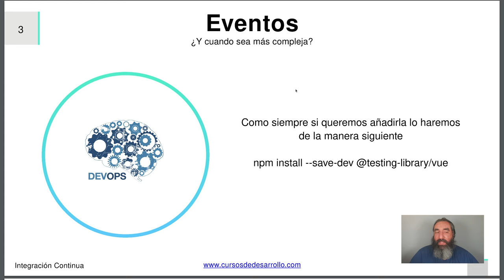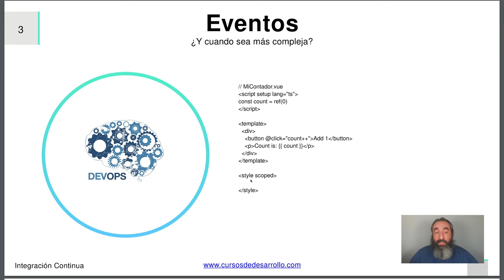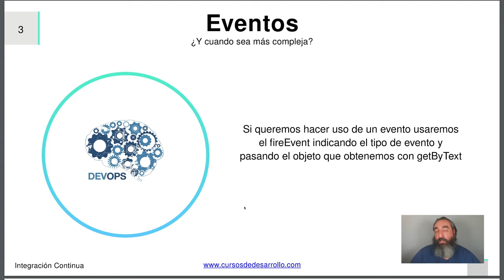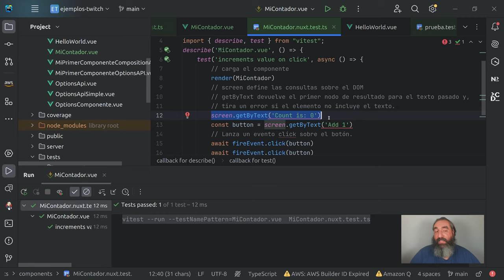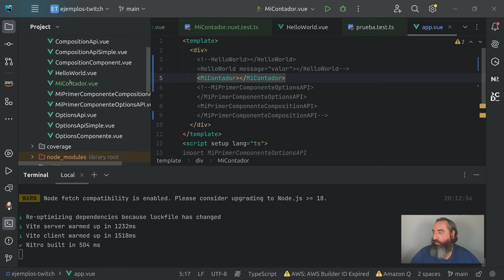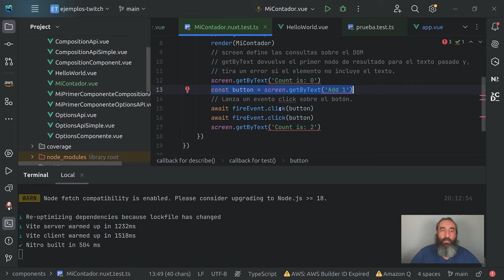Testing Eventos Componentes Vue #10 Curso de Nuxt Testing - Cursos de Desarrollo